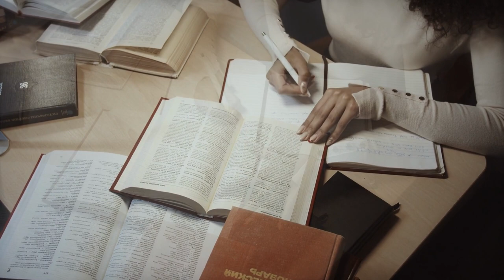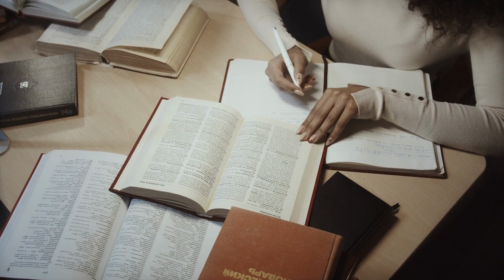National Archives: 45 Minute Session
🤍 Immerse yourself in a National Archives building as you listen to focus-enhancing lofi beats in this 45 minute session